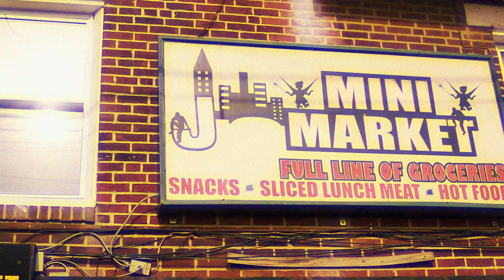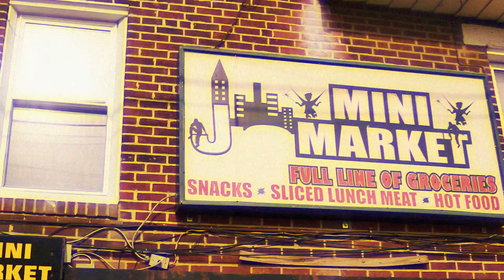Mute Rebel - Free Quone (Music Video)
Philadelphia Rapper Mute Rebel Drops A Video For 1 of His Popular Singles "Free Quone" That He's Actually Been Teasing , & Posting Snippets of , & Will Finally Release Today Along With The Visual For It.  Shot In His Hood, Where He Grew Up. Shot + Edited By Jamez LaFlame.

SoundCloud.Com/MuteRebel